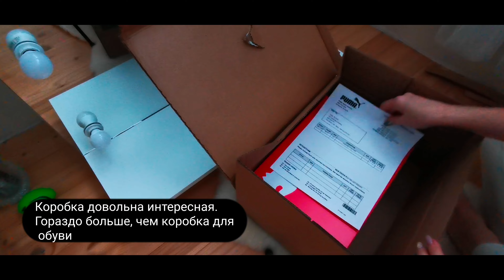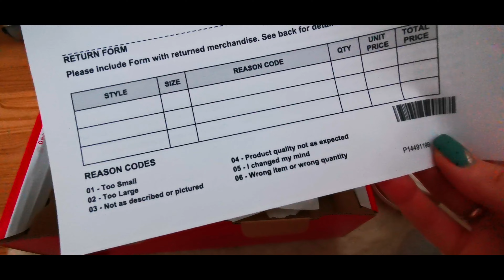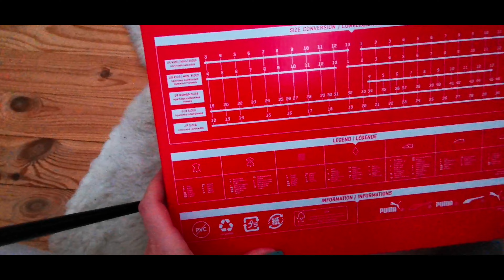кроссовки Puma из Америки /распаковка и примерка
Всем привет
Я умею, практикую и помогаю делать заказы из Америки.
Сегодня я покажу вам свои кроссовки Puma прямиком из USA
Я довольна, это то, что я хотела🤩

Больше фото и сториз в инстаграм @__barberry__

Вопросы по заказам из Америки писать в директ инстаграм